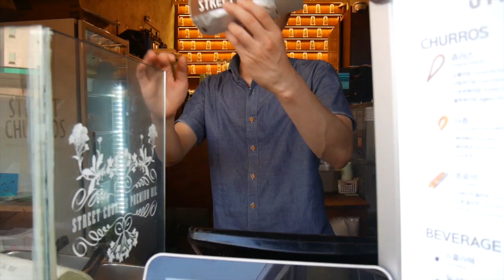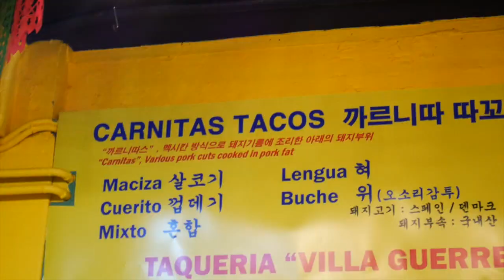Tacos de Carnitas en Corea | El mundo a mordidas ♥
Gisela ⇥ giselaverdinm
Diana ⇥ dverdinm